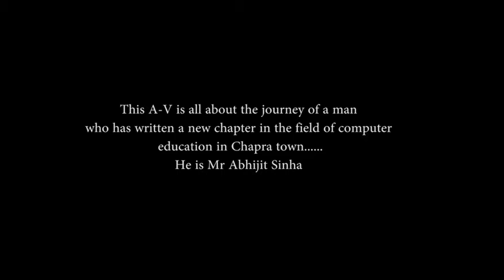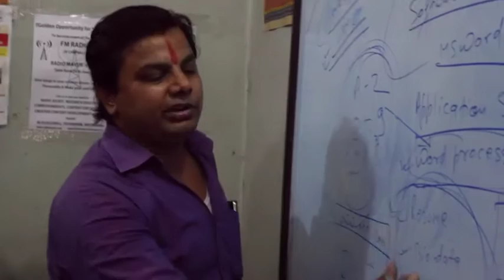'The Journey Of NCC'- FILMED BY ABHISHEK ARUN ! MUST WATCH !!